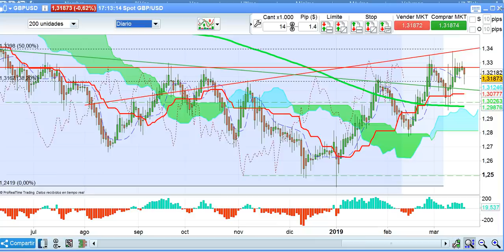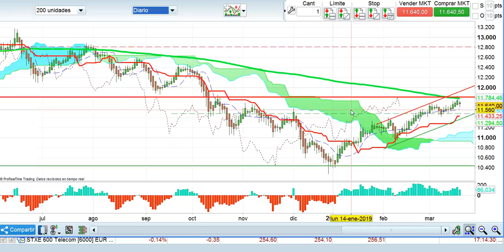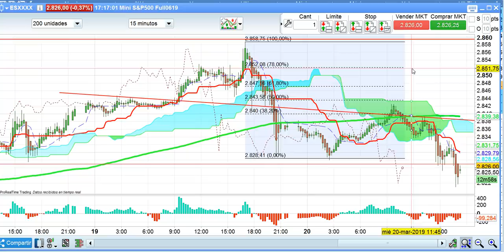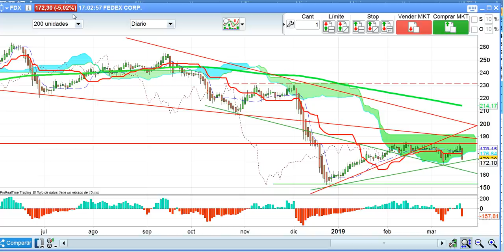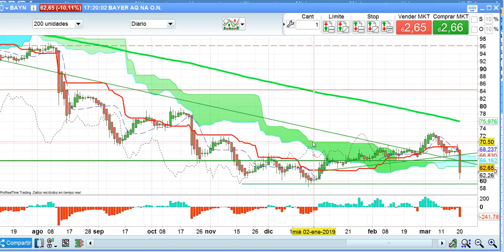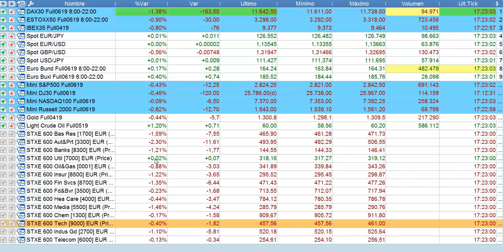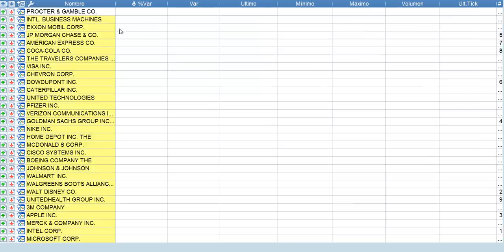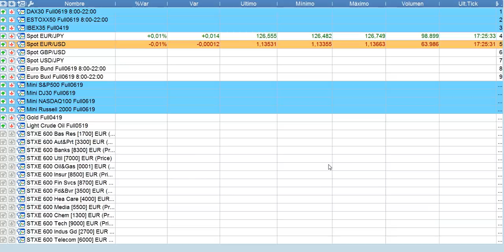Crónica cierre bolsas y mercados 20 3 2019 serenitymarkets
Crónica de cierre en bolsas, forex y resto de mercados financieros de la sesión del miércoles 20 de marzo de 2019. Por José Luis Cárpatos CEO de